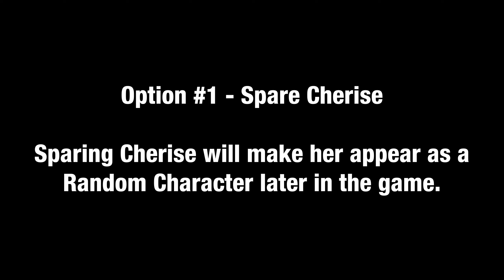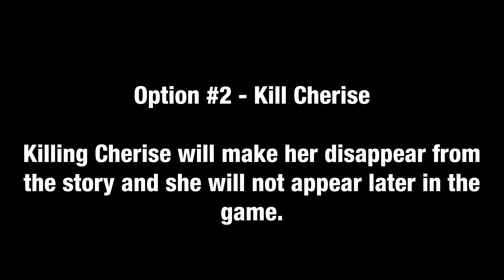Grand Theft Auto IV - Mission #44 - Ruff Rider | 1440p 60fps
Playboy X offers Niko some money if he helps out his recently released friend Dwayne. Dwayne wants Niko to recover some money from a guy named Jayvon Simson, who not just ratted out Dwayne and sent him to prison so many years ago, but is also the currently boyfriend of Dwayne's ex-girlfriend, Cherise Glover. Dwayne says that he was sending this money to Cherise while he was in the joint to help her pay her rent, but now that he knows that she was giving the money to Jayvon instead, he wants it back. Niko agrees to help out the melancholic Dwayne saying that Dwayne reminds him of himself.

Head over to the Videogeddon arcade in Chinatown. Niko will spot Cherise and Jayvon together. When Jayvon sees Niko, he fires a Micro-SMG at him but Niko ducks just in time. Jayvon grabs a motorcycle and heads off leaving Niko to quickly deal with Cherise.

The player is given the option to either spare Cherise or kill her. At gunpoint, Cherise begs not to be killed, swearing upon Dwayne's loyalty and that he would want the same, unlike Playboy who would just care for the money. If spared, Niko thinks that Dwayne doesn't need the death of Cherise on top of his other problems, and Cherise will be available for a random encounter later. Her encounter isn't required for achievements or 100% completion. If the player chooses to execute her, Niko will simply shoot her once, thinking that she'd have tried anything to get away.

Get on the nearby motorcycle and chase Jayvon. It is possible to just head due south and cut off Jayvon at South Parkway. If Jayvon happens to fall or is knocked off his bike by any reason, he will pull out the Micro-SMG and shoot back. If Niko runs away from him for a distance, he will hijack/get in the nearest vehicle and chase back Niko. (Might a bug) If Niko outrun from Jayvon for a distance, the player can found him stop and sit still in his vehicle and do nothing until be killed.

After finished him off and took the money, Niko will automatically phone Dwayne. Meet him at the Cluckin' Bell near Star Junction and give him the money. Dwayne will have a different dialogue depending of which decision the player took, regarding Cherise, if Cherise is spared, Dwayne will say that he's happy she isn't dead due to her being "just an idiot", if Cherise is killed, Dwayne will also be satisfied due to her being "such a bitch".

For: Dwayne Forge
Reward: $6000

Platform: PC
Recorded with: OBS Studio
Edited with: Adobe Premiere Pro 2017

Game information:

What does the American dream mean today?
For Niko Bellic fresh off the boat from Europe, it is the hope he can escape from his past. For his cousin, Roman, it is the vision that together they can find fortune in Liberty City, gateway to the land of opportunity. As they slip into debt and get dragged into a criminal underworld by a series of shysters, thieves and sociopaths, they discover that the reality is very different from the dream in a city that worships money and status, and is heaven for those who have them and a living nightmare for those who don't.

Publisher: Rockstar Games
Developer: Rockstar North, Rockstar Toronto
Release date: 29 April 2008